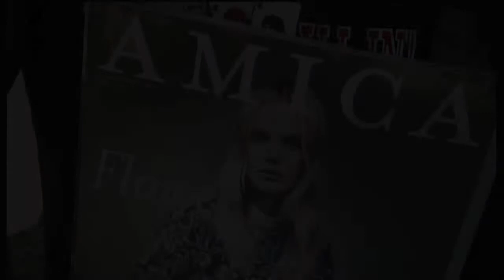flower power 2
mercoledi 28 agosto .